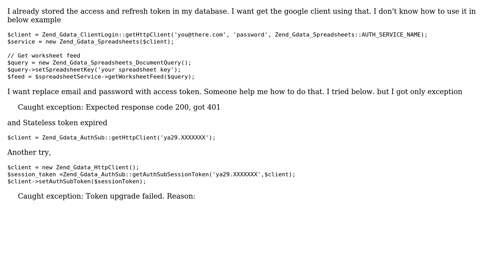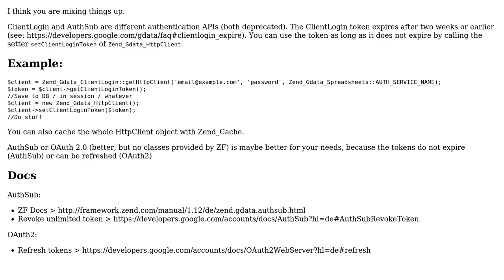get Google client using access token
With thanks & praise to God, and with thanks to the many people who have made this project possible! You are responsible for your own actions.